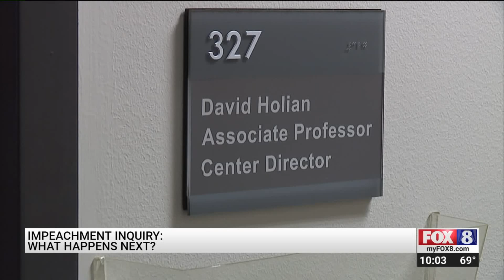Trump impeachment inquiry: What happens next?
House Speaker Nancy Pelosi on Tuesday announced a formal impeachment inquiry into President Donald Trump.